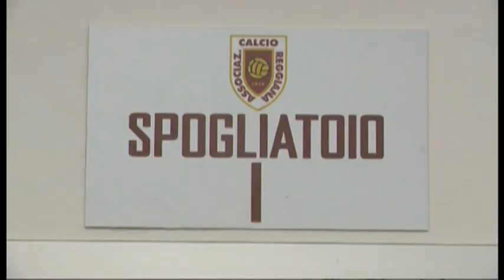ll sogno Serie B della Reggiana Calcio - Nicola Simonelli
Ospite di Buongiorno Reggio, nel quadro del progetto "SportaReggio", è intervenuto il segretario generale della Reggiana Nicola Simonelli. Il dirigente ha parlato dell'attuale momento del club e anche dei progetti del club legati alle strutture di via Agosti.